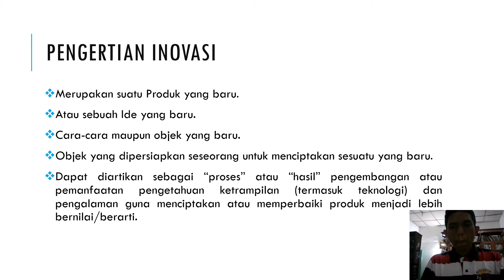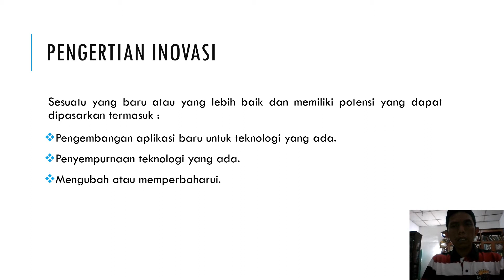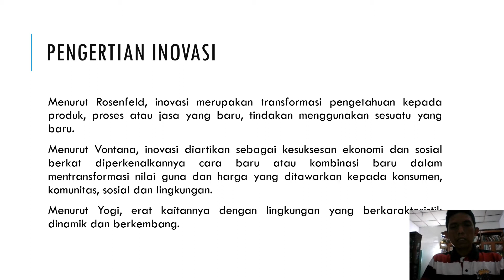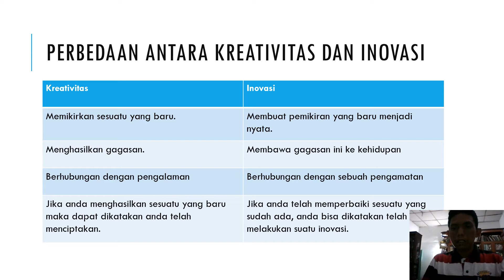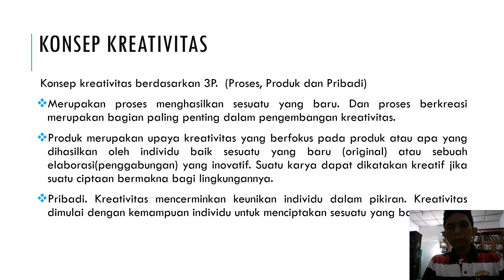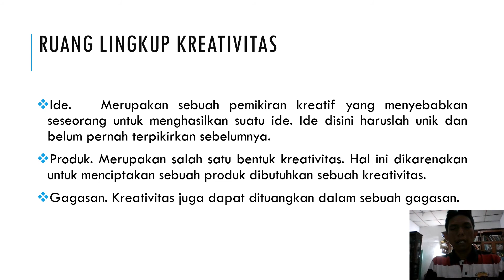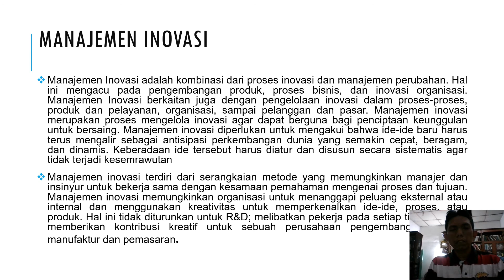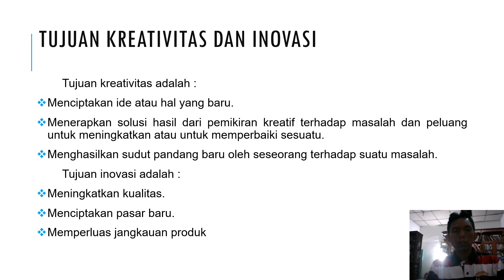Pengertian inovasi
Pertemuan minggu ke 2 mata kuliah Manajemen Kreativitas dan Inovasi Politeknik Medan